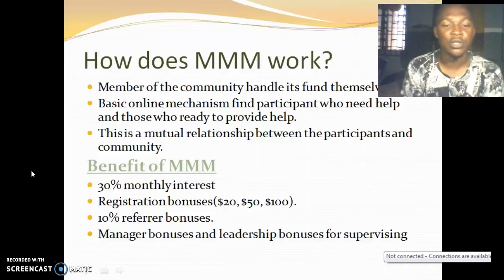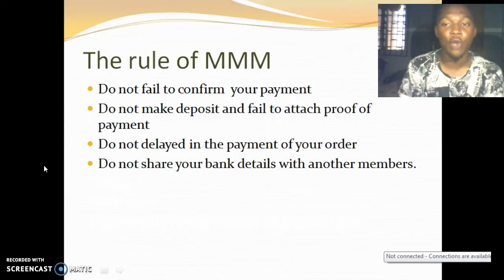IDEOLOGY OF MMM BY ADETAYO OLUWABUNMI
MMM IDEOLOGY BY ADETAYO